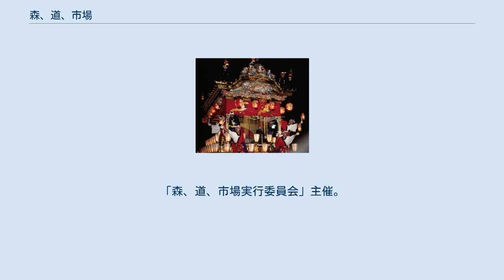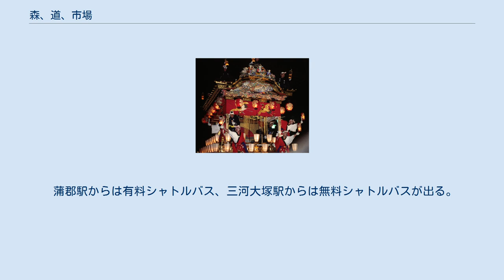森、道、市場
森、道、市場（もり、みち、いちば、英: greening in way in market）は、愛知県三河地方の野外イベント。
「森、道、市場実行委員会」主催。
2011年から年1回開催している。
 過去すべて蒲郡市内のラグーナテンボス、三谷温泉周辺で開催された（唯一、岡崎市で開催予定であった2013年の回は台風で中止となった）。
「モノとごはんと音楽の市場」を標榜し、日本全国から集まった主に食品、雑貨を販売する300店以上のテナントによる集合市場と、複数のステージでの音楽ライブを実施している。
 来場者数は毎年約3万人。
また主催が利益をとらない方針で運営を行っているため、チケットを安く出来ているという。
 2014年以降、大塚海浜緑地（ラグーナビーチ）での開催が恒例となっている。
また2017年より、ラグーナビーチに隣接するテーマパーク「ラグナシア」をイベント期間に貸し切り、ラグーナテンボスリゾート全体でのイベントとなった。
 開催日はJR東海道本線三河大塚駅が非常に混雑するため、実行委員会は東名高速道路・音羽蒲郡インターチェンジの使用を呼び掛けている。
 蒲郡駅からは有料シャトルバス、三河大塚駅からは無料シャトルバスが出る。